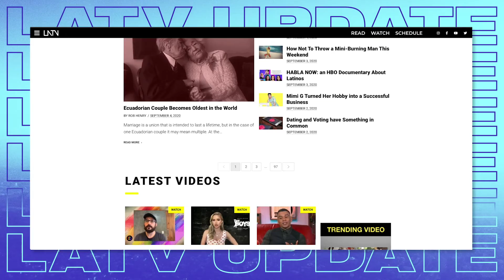Hollywood Cholos, The Next Frida Kahlo, and more | LATV Update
Who's booking actual gangsters in big Hollywood productions? Also, could this 14 year old artist from Mexico be the next Frida Kahlo? All this and more in the LATV Update.